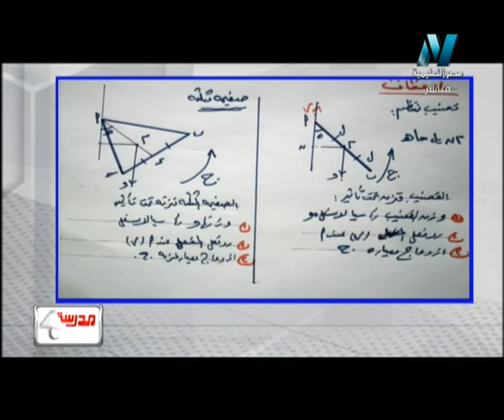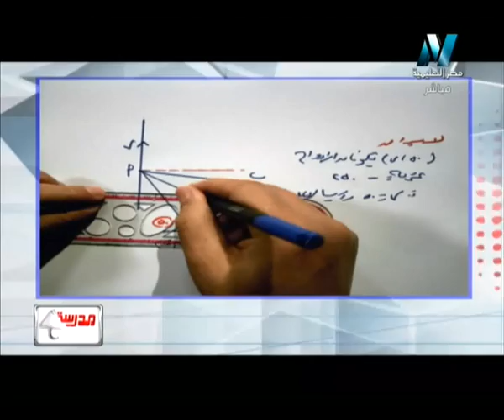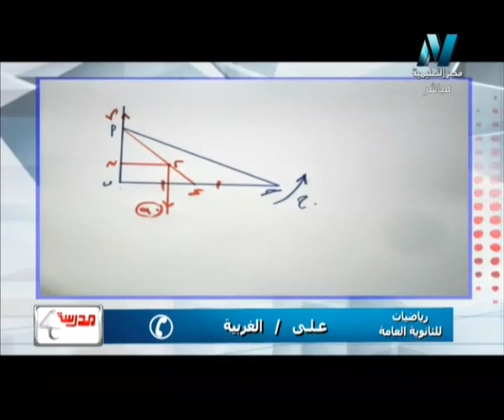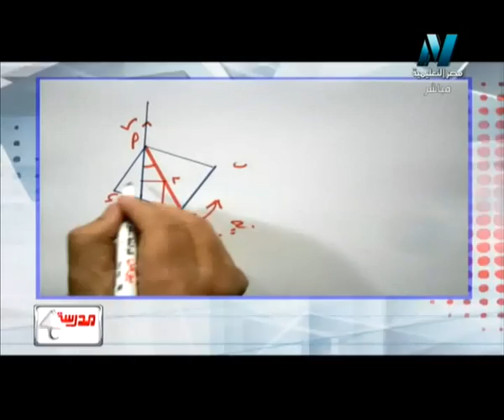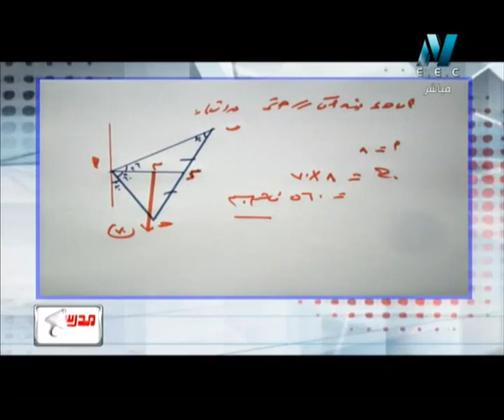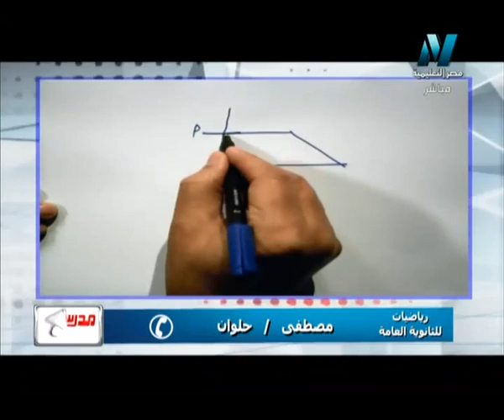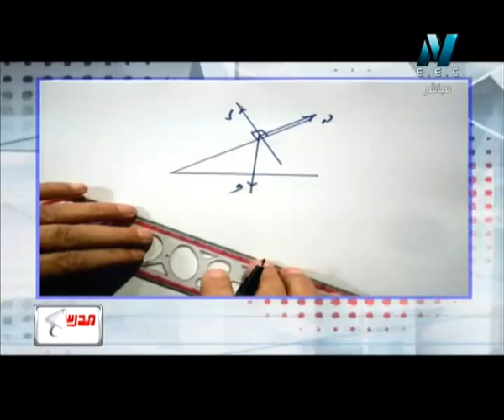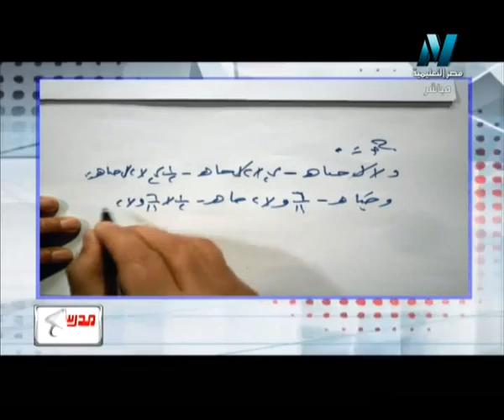11-01-2016 استاتيكا حلقة 21 تابع الإزدواجات